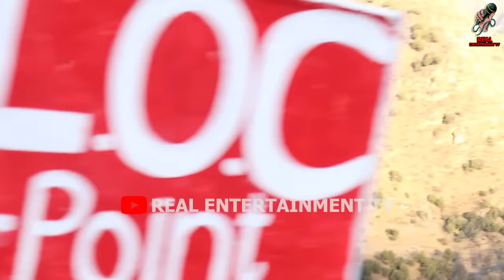KASHMIR VILLAGE AT INDIA🇮🇳 PAKISTAN🇵🇰 LOC | LAST VILLAGE AT INDIA PAK BORDER | REAL ENTERTAINMENT TV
In this video I will visit a village at india Pakistan border. A village half in Pakistan and half in pakistan, how people spend their life in India pakistan Loc area, what kashmiris think about India vs pakistan, development in jammu and kashmir vs pakistan, food price comparison jammu kashmir vs pakistan, last village at india Pakistan border. CONDITION IN KASHMIR AFTER ARTICLE 370, I HOPE YOU WILL ENJOY MY KASHMIR VLOG AND ALSO LEARN ALOT THROUGH MY VLOGS RELATED TO KASHMIR VALLEY AND ALSO RELATED TO THE PEOPLE OF KASHMIR VALLEY. LIFE OF PEOPLE IN KASHMIR VILLAGE.
Opinions in this video are personal of individual.. You may agree or disagree.. Its up to you..